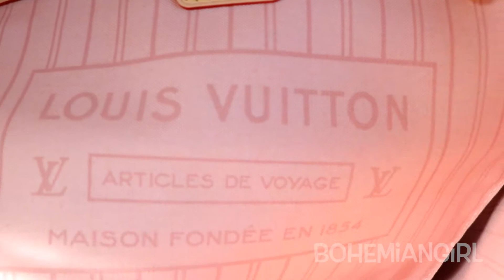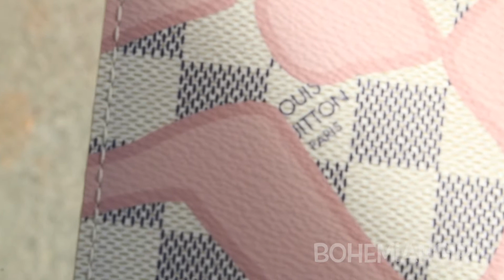LOUIS VUITTON DOUBLE UNBOXING | Tahitienne Collection 2017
Hello

Here is my first Youtube Video - Unboxing my Louis Vuitton Neverfull MM Tahitienne
This one is Limited Edition from Louis Vuitton  Spring Summer 2017 collection, such a pretty bag with beautiful Damier Azur print and light pink lining

While at it, I also grabbed the Tahitienne Bandeau as well

Grab them fast before they are  gone

Featured :

NEVERFULL MM TAHITIENNE

LV TAHITIENNE BANDEAU